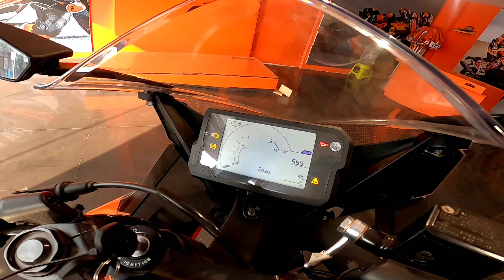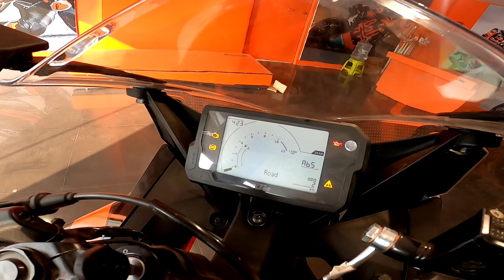New Ktm Rc 200 2022 Model Most Details Review | Better Then R15 V4? | Price | Specs|Changes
Ktm Rc 200 New Model finally is here
Ktm Rc 200 Bs6 2022 Model
Ktm Rc 200 Bs6
Ktm Rc 200 Bs6 Mileage test

Your Inquiry
Ktm Rc 200 New Model

Ktm rc 200 new model Mileage

Ktm rc 200 new model details review

Dominar 250 Vs N250 Which Is Better
Diminar 250 Vs N 250
Dominar 250 Vs N250
n250 Vs Dominar 250
bajaj Diminar 250 bs6 vs Pulsar n250

Bajaj Pulsar Ns 200 Modifications
Bajaj pulsar Ns 200 Modified
Bajaj Pulsar Ns 200 modify
Ns 200 modifications
Ns 200 modified
ns 200 modify
Bajaj Pulsar ns 160 modified
Bajaj Pulsar ns 160 Modifications
Bajaj Pulsar ns 160 modify
ns 160 modifications
ns 160 modifying
ns 160 modified
bajaj Pulsar ns 125 bs6 modifications
bajaj pulsar ns 125 bs6 modified
bajaj pulsar ns 125 bs6 modify
ns 125 modifications
ns 125 modify

Review05 Rider